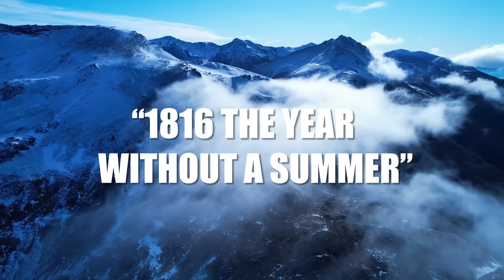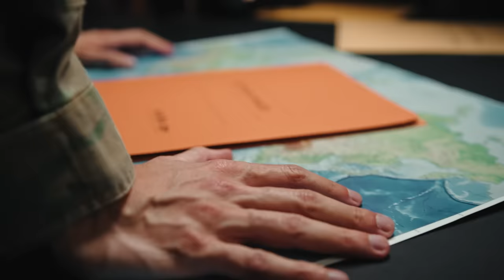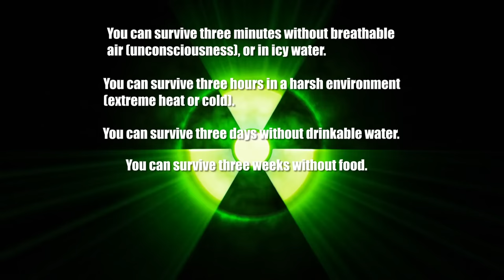Can You Survive Nuclear Winter?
What if the coldest winter wasn't one nature made, but one we created? Nearly 74,000 years ago, Earth faced a "nuclear winter" due to the colossal Toba super-eruption, almost erasing humanity. But what if history repeats itself, not by natural causes, but by our own hands? "Can You Survive Nuclear Winter?" explores this chilling possibility.

We delve into the heart of humanity's darkest creation, the nuclear arsenal, from the United States' Cold War strategies to the staggering global stockpile of warheads. With over 2,475 nuclear detonations already witnessed, we stand on the brink of potential self-destruction. But it's not just the size of the bombs that should worry us—it's their number.

Our journey through the grim prospect of a nuclear winter sheds light on the severe, earth-cooling aftermath that could follow a major nuclear conflict. From disrupted climates to the decimation of food supplies, the impacts are terrifying. And while Switzerland's readiness with fallout shelters is unmatched, it brings us to a stark reality: survival is about more than withstanding the initial blast.

Understanding the rule of threes in survival—air, shelter, water, and food—becomes more crucial than ever in a nuclear winter. But as we ponder these survival tactics, we must ask: Can humanity endure another nuclear winter, especially one of our own making? The video invites viewers to reflect on our precarious existence and the power we hold to shape the future of our planet.